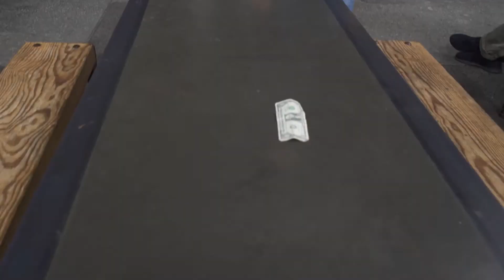Tarantula by Yigal Mesika Magic Trick Sold at www zanesmagicshop.com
"Incredible innovations!"
- Dynamo

"The Tarantula II is magically genius!"
- Cyril

"Yet again, Yigal has taken magic to new heights!"
- Dan White

When Yigal Mesika's groundbreaking Tarantula was first introduced, magicians called it "the most incredible levitation device of all time!". Now, after seven years of re-engineering and refinements, it's back...and better than ever.

New Features

1. A rechargeable battery that will last you over 100 performances on just one single charge. No more expensive batteries!

2. You can instantly lock and unlock the motor at any moment you wish. Absolutely no set-ups!

3. The micro motor is now completely silent and provides the IT reel with constant perfect tension.

4. Say goodbye to old-school ITR mechanical reels or button reel activation! A new motorized and patented Soul Technology™ is ready when you are and enables you to operate completely hands free.

5. The revolutionary stealth design is now far more intuitive, more comfortable, and extremely easy to master.

6. A brand new video tutorial with Yigal Mesika himself teaching you new effects, performance tips, and psychological subtleties that will elevate your performances to new heights. Beginners and working professionals will definitely be blown away by this high-impact content.

Effects You'll Learn

    Floating Candy/Lifesaver
    Hover-Ring
    Haunted Pack
    Floating Bill
    Magnetic Bill
    Bonus PK Touches

The Tarantula II can produce real magic anytime, anywhere, and in any light condition. You can operate completely hands-free without having to wear any special jewelry or clothing. The magic happens right under the spectator's nose and you can perform completely surrounded.

This unique device is easy to master and will give you endless possibilities.

"Evolution. It’s not just a word. It describes the advancement, the maturation, and the development of something beyond its gestation period. Yigal Mesika’s “Tarantula II” has certainly matured and evolved into its full potential." -David Oliver, Genii Magazine

To buy this cool and amazing magic trick product go